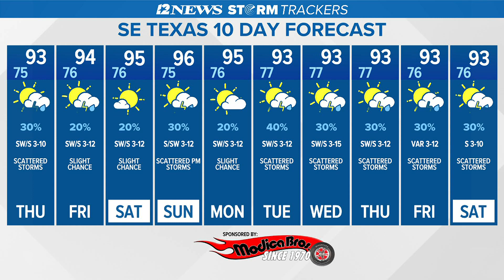Slight rain chances expected Thursday, hot and humid weather expected Friday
Temperatures for Thursday are expected to range from the mid 70s to the low 90s.